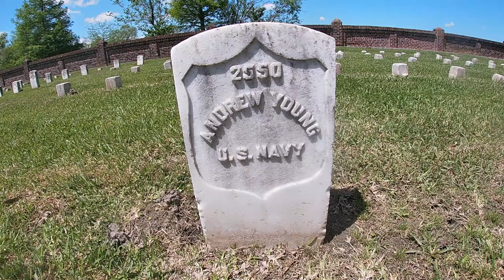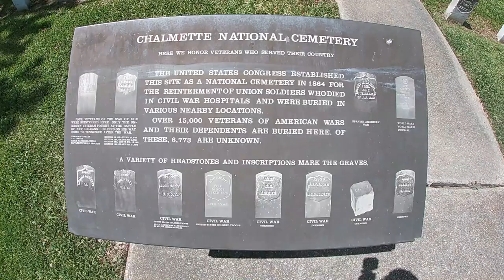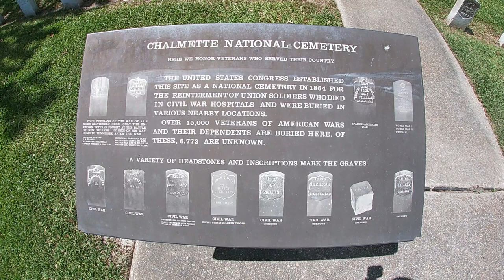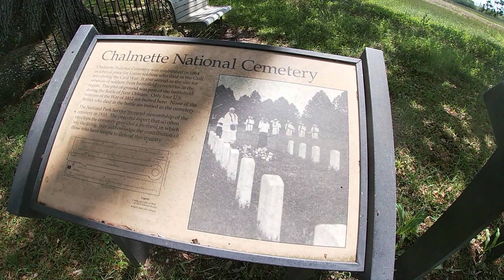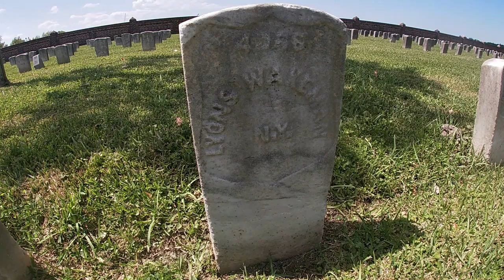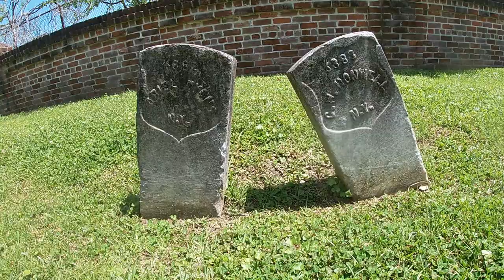SHE DISGUISED HERSELF AS A MAN TO SAVE HER FAMILY - Chalmette National Cemetery Louisiana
This video tells a story of a brave woman who dressed herself up as a man to save her family during the Civil War.

Chapters:👇🏻
Intro: 0:00 - 0:43
History: 0:44 - 7:14
Outro: 7:15 - 7:48